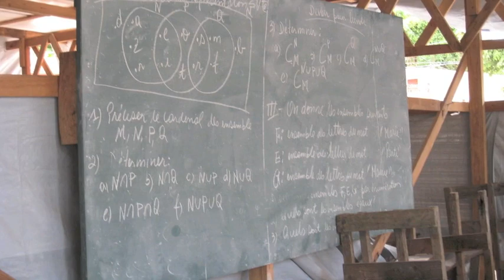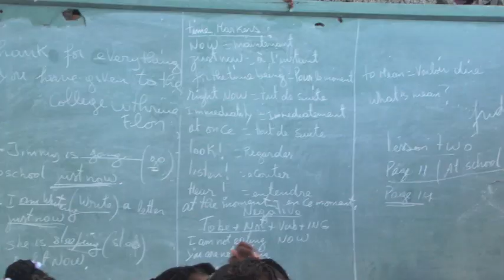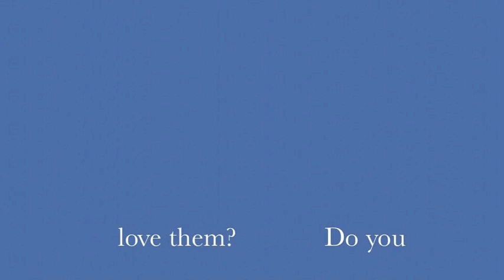Catherine Flon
This is the school that Shenandoah University is helping to rebuild! Please donate to Bricks & Books so that we can help rebuild this school, and these children can learn and change the world!